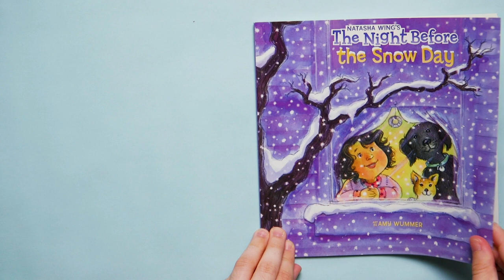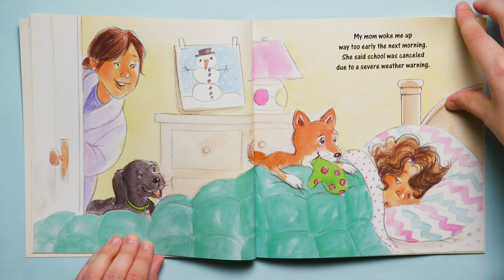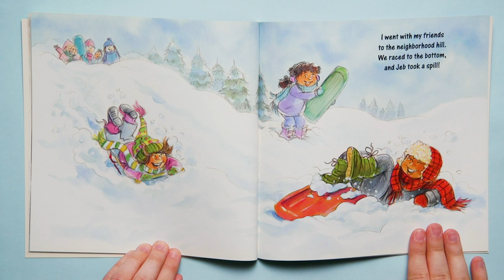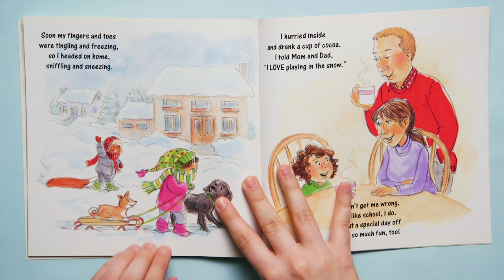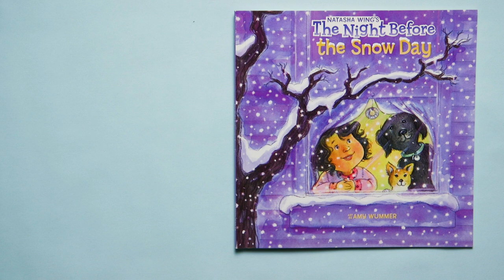The Night Before the Snow Day | Read Aloud Flip-Along Book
It’s nighttime and snow is falling hard. Will the town be snowed in? Will there be a snow day? Odds are looking good!